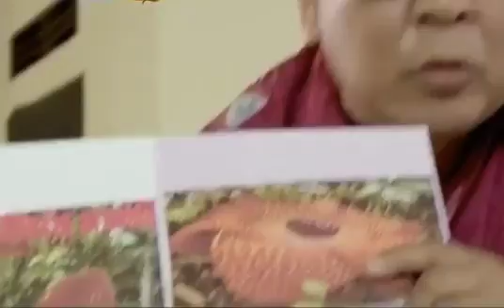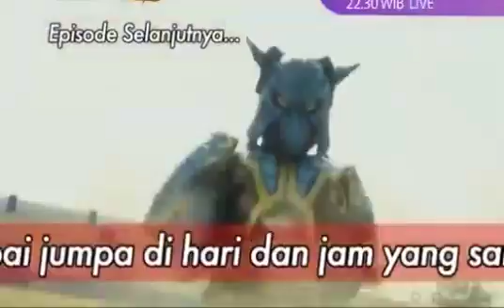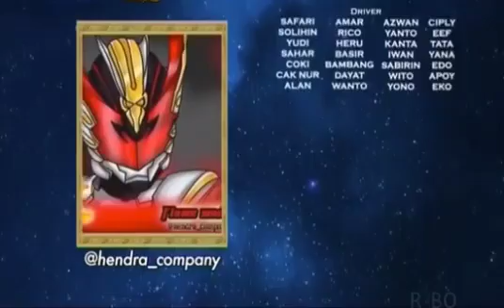Bima X : Memangkas Bunga Pengangu ( Episode 12 )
Kisah Satria Garuda BIMA-X beranjak dari kisah Musim Pertama yang menceritakan usaha Dunia Paralel yang dikuasai oleh Kerajaan Vudo untuk mengambil Sumber Daya Bumi untuk Menghidupkan dunia mereka yang ada diambang Kehancuran Planet yang disebabkan oleh Penguasa Jahat Rasputin Rasputin berhasil dikalahkan oleh Kedua Satria Garuda Bima dan Azazel setengah tahun berlalu dalam kondisi damai namun datang sosok Misterius Penguasa Baru Vudo yang bernama Black lord yang berdiri Melawannya adalah Satria yang Telah Terakhir Kembali dengan Kekuatan Power Stone yang Sebenarnya dialah Satria Garuda BIMA-X